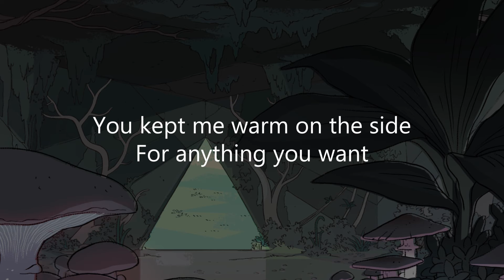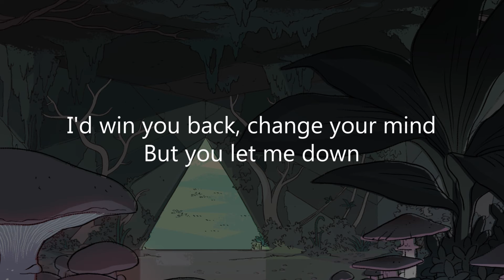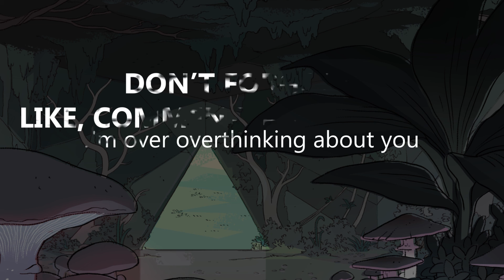Mickey Valen & Mothica - Overthinking (Lyrics)